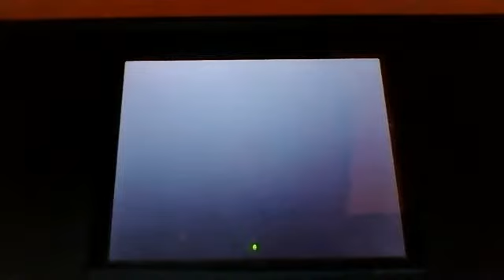Zeta Prime WTF | War For Cybertron: Deceptions: pt 11